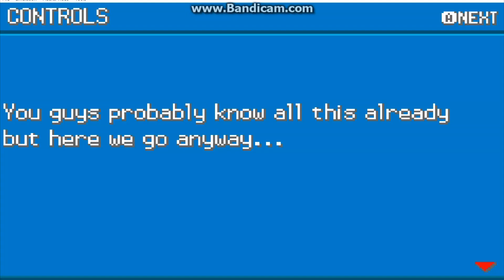pokemon liquid crystal ep1